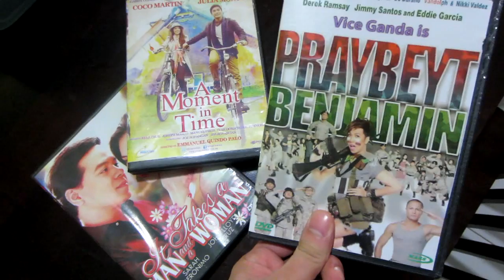Vlog #189 - LAUGHTER IS THE BEST MEDICINE - September 4th, 2013 - PinkieRiceLife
Vlog #189 - LAUGHTER IS THE BEST MEDICINE - August 4th, 2013 - PinkieRiceLife

It's another day in the life of Emafe with her husband Chris, and their friends and family. They start the video by showing their dad the video they filmed the day before. "Papa" was in the video they showed him so he had a good time watching it.

After the show Chris explains some of the habits in Filipino culture, such as Filipina wives wiping off the sweat from their husbands face. He also shows the duck pillow Papa bought them and showed the place where Papa sleeps.

Their father is visiting them from the province so the bed Chris showed is only a temporary one. Chris goes downstairs, makes some coffee on turns on a Filipino comedy, Praybeyt Benjamin featuring Vice Ganda.

Papa laughs a lot and a few sneak previews are showed in the vlog. It's funny seeing Papa's reactions when he sees some of the funnier parts of the movie.

After that it is back to watching the news and finishing a calm evening. The video ends with Emafe talking about her day and saying goodbye to her friends (you).

This video was shot in Davao City, Philippines.

Emafe Rice
Philippines